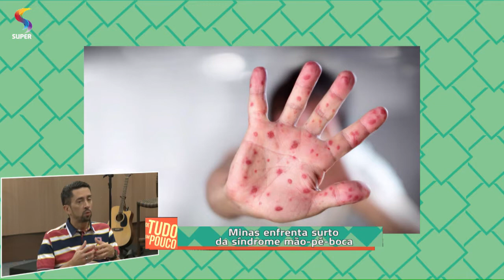Minas enfrenta surto da síndrome mão-pé-boca | DTUP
No programa DE TUDO UM POUCO, da REDE SUPER, a pediatra Carolina Conroy aponta sintomas da síndrome mão-pé-boca.